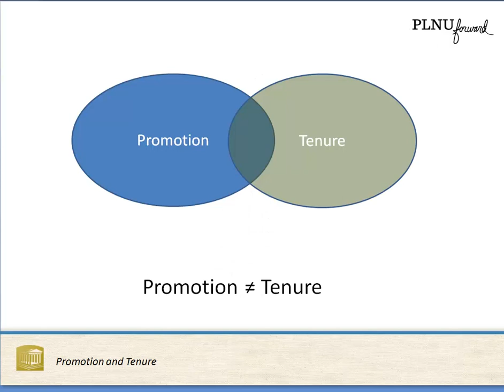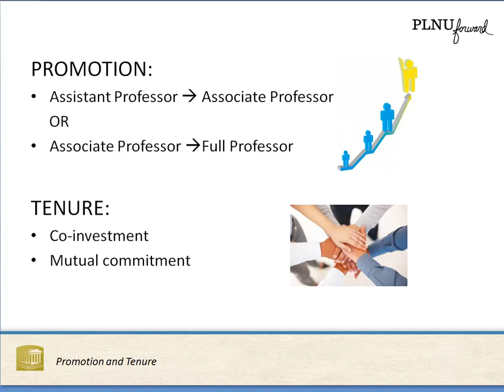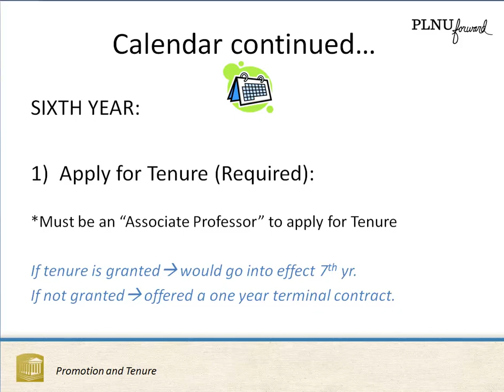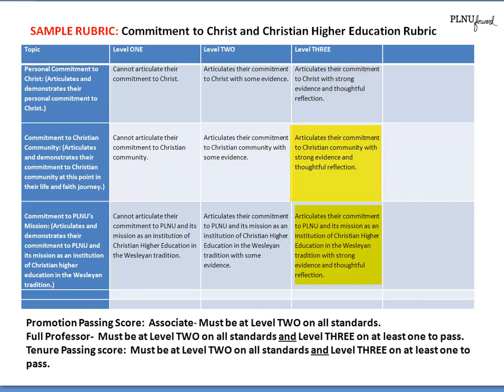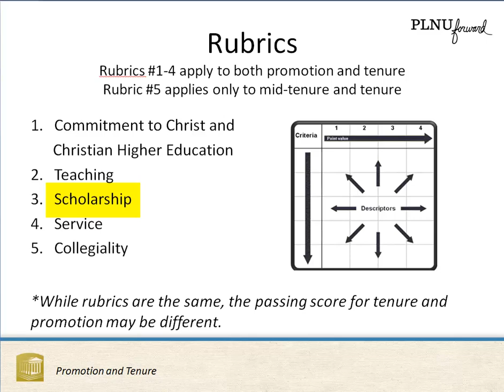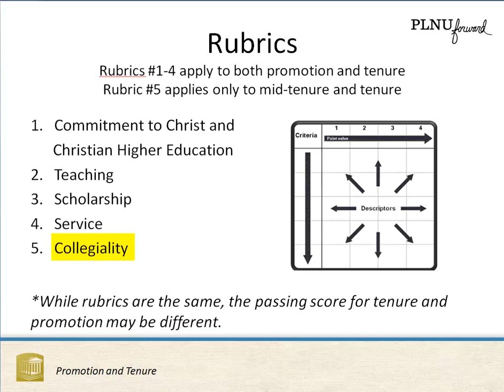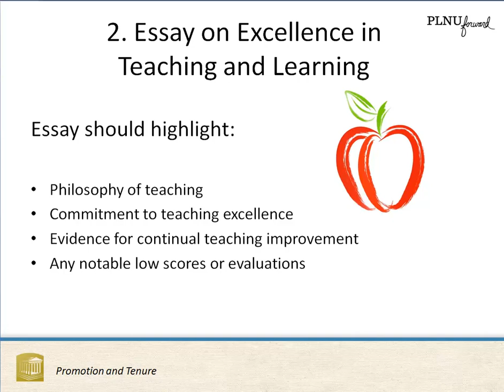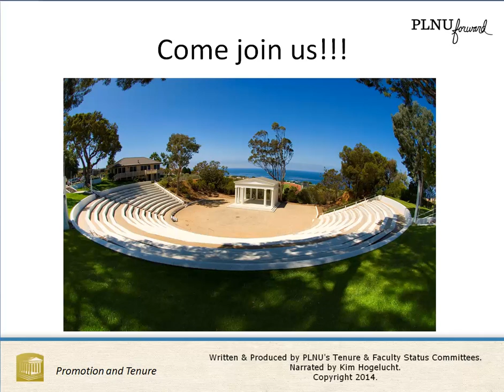Point Loma Nazarene University: Tenure and Promotion Video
Promotion and Tenure Guidelines: Written and Produced by PLNU's Faculty Status and Tenure Committees. Narrated by Kim Hogelucht. April 2014